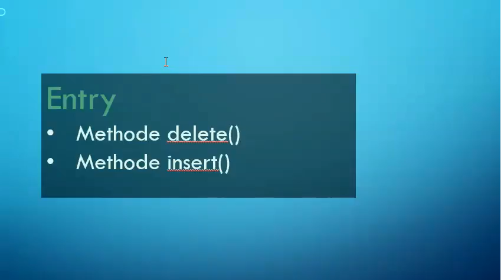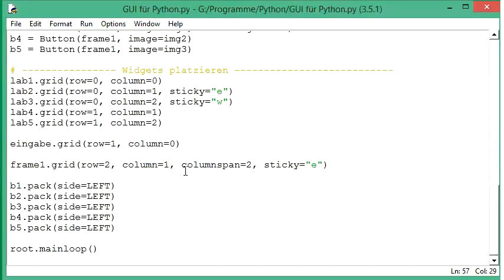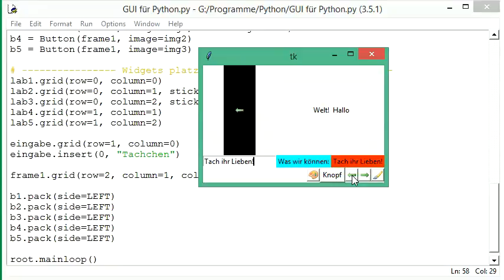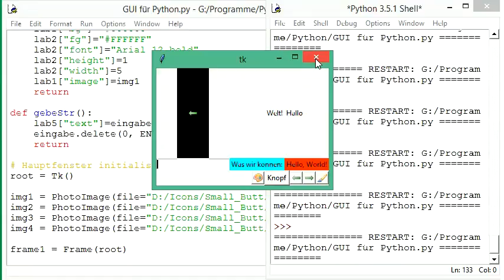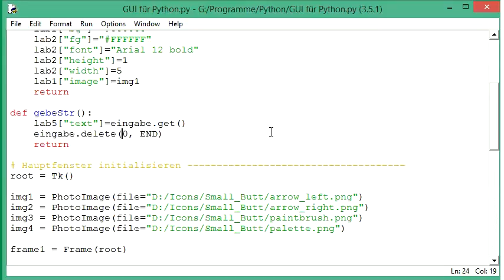011 GUI mit Python: das Entry-widget und die Methoden delete() und insert()